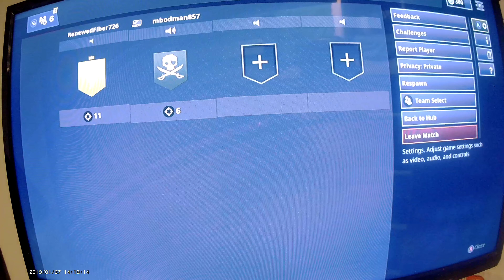So i 1v1 my brother in fortnite battle royalle...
In this video i go head to head with my younger brother. Watch to the end to see who brings home the win!!!